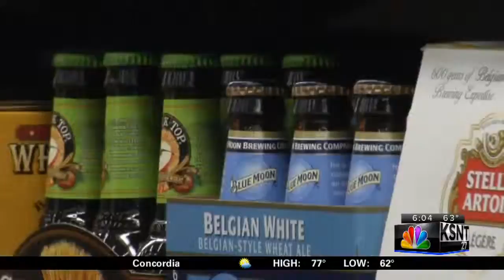Senate kills plan to sell strong beer in Kansas supermarkets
The Kansas Senate has rejected a measure to allow supermarkets and convenience stores to sell full-strength beer.